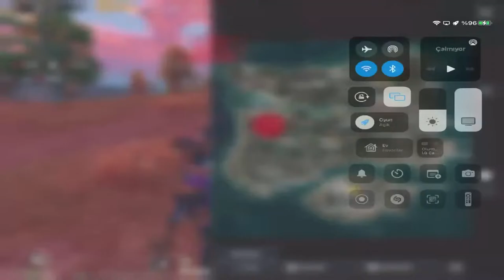Fatih Ligi Grup Kodu İlk 100'e Adım Adım! / Pubg Mobile Canlı Yayın Erangel Ranked Gameplay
İyi seyirler...

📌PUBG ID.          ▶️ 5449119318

Pubg mobile canlı yayın, pubg mobile uc ödüllü odalar, pubg mobile royal pass çekilişi, pubg mobile rp çekilişi, pubg live stream, pubg mobile ranked gameplay, pubg mobile en iyi vuruşlar, pubg mobile 1vs4, pubg mobile one man squad

Merhaba Oyun severler gün geçmiyor ki mobil pubg denince akla Can Cosar ve solo vs squad challenge gameplay videolar serisi gelmesin bu video da one man squad yok yine awm groza aug mg3 almaya çalışıyoruz hatta mavi işaret fişeği ile tanışıyoruz airdrop artık gereksiz kalsa da bolca yeni silahlar ile kuşandık ve aksiyon film tadında geçen game de gamer kardeşlerimi mutlu edicek bolca highlights head shot ve fails olsa da gameplay anlamında eğlenceli komik funny moments tadında efsane bir maç çıkardık ayrıca kill rekoru yani rekor için uğraşsak da hile hack bol olan pc emulator de oyun da bug da artık bi problem optimizasyon da zorlansak da elimizden geleni yaptık. Pubg Mobile faih ligi 1vs4 ve tdm oyun videoları sizlerle